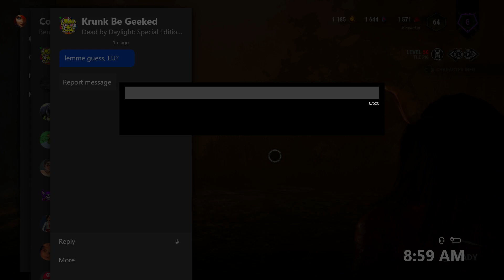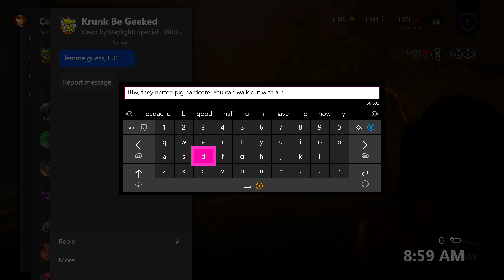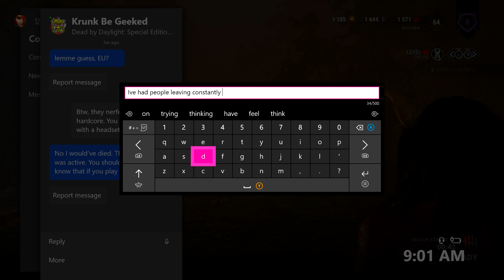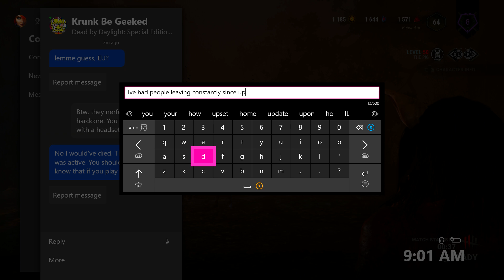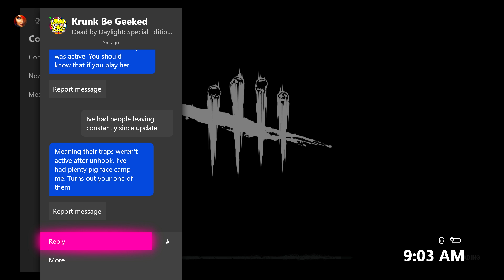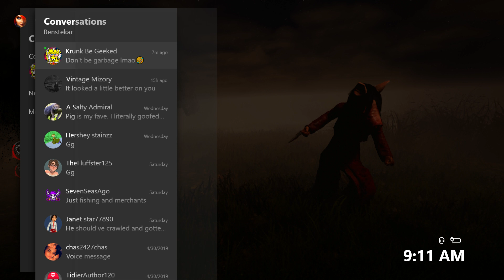Am I actually Garbage? (DbD Killer Gameplay)